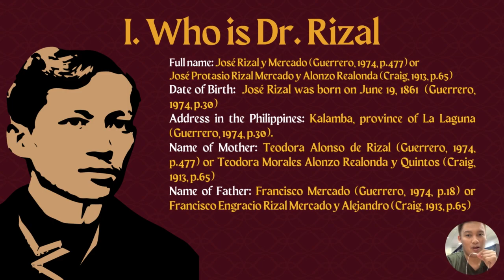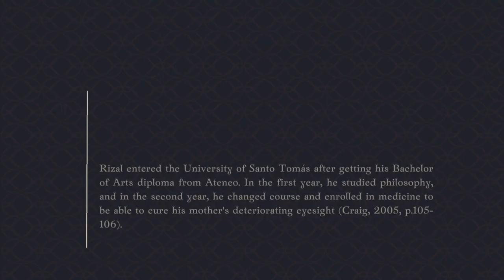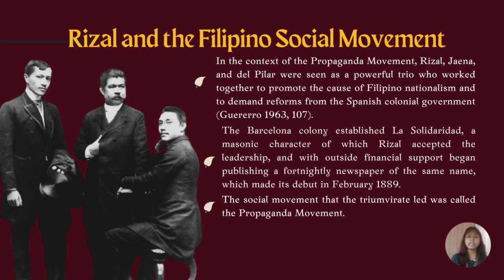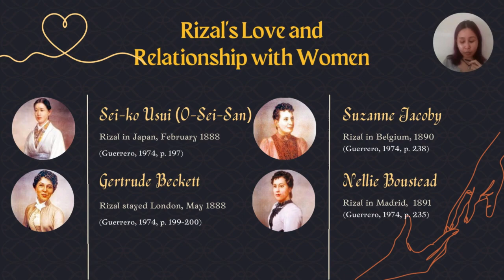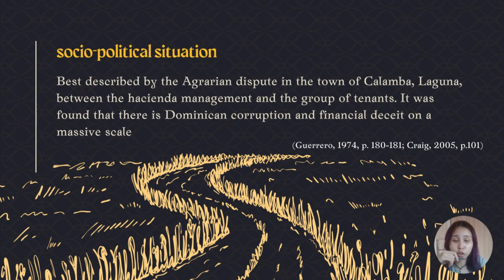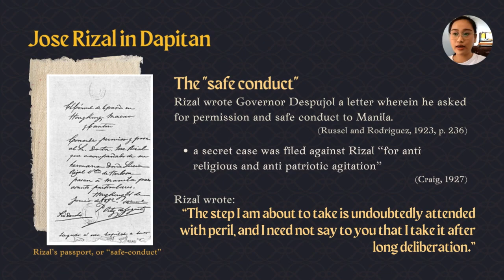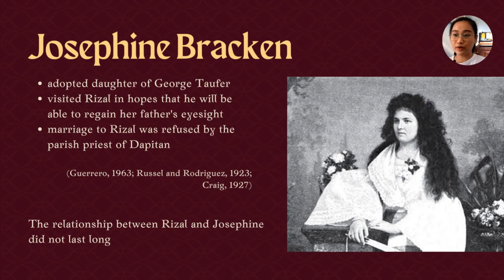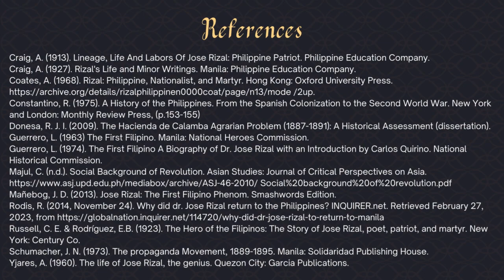Profiling a Hero: Dr. Jose Rizal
The Life and Works of Dr. Jose Rizal Workshop
I. WHO IS DR. JOSE RIZAL
II. DR. JOSE RIZAL IN EUROPE
III. RIZAL AND HIS MARTYRDOM

Prepared by Nermae RJ Acino, Mayumi Ampon, Jiliane Nicole Armeña,
Jeanette Cunanan and Charles Earl Lyric Ycot - BA Political Science IV

References
Craig, A. (1913). Lineage, Life And Labors Of Jose Rizal: Philippine Patriot. Philippine Education Company.
Craig, A. (1927). Rizal's Life and Minor Writings. Manila: Philippine Education Company.
Coates, A. (1968). Rizal: Philippine, Nationalist, and Martyr. Hong Kong: Oxford University Press. /2up.
Constantino, R. (1975). A History of the Philippines. From the Spanish Colonization to the Second World War. New York and London: Monthly Review Press, (p.153-155)
Donesa, R. J. I. (2009). The Hacienda de Calamba Agrarian Problem (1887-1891): A Historical Assessment (dissertation).
Guerrero, L. (1963) The First Filipino. Manila: National Heroes Commission.
Guerrero, L. (1974). The First Filipino A Biography of Dr. Jose Rizal with an Introduction by Carlos Quirino. National Historical Commission.
Majul, C. (n.d.). Social Background of Revolution. Asian Studies: Journal of Critical Perspectives on Asia. Social%20background%20of%20revolution.pdf
Mañebog, J. D. (2013). Jose Rizal: The First Filipino Phenom. Smashwords Edition.
Rodis, R. (2014, November 24). Why did dr. Jose Rizal return to the Philippines?
Russell, C. E. & Rodríguez, E.B. (1923). The Hero of the Filipinos: The Story of Jose Rizal, poet, patriot, and martyr. New York: Century Co.
Schumacher, J. N. (1973). The propaganda Movement, 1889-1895. Manila: Solidaridad Publishing House.
Yjares, A. (1960). The life of Jose Rizal, the genius. Quezon City: Garcia Publications.